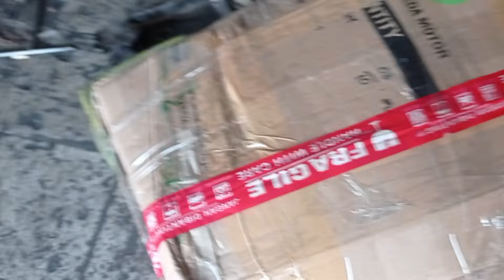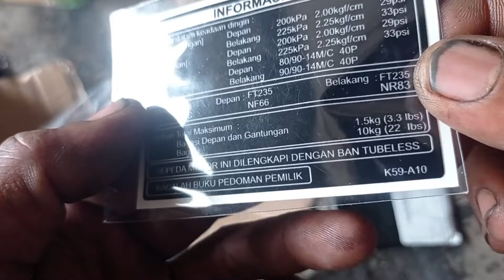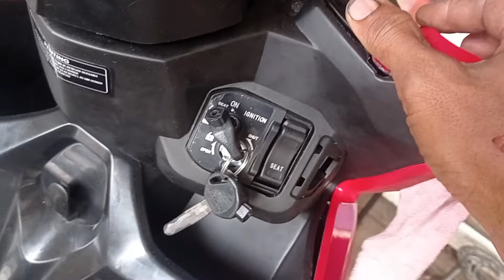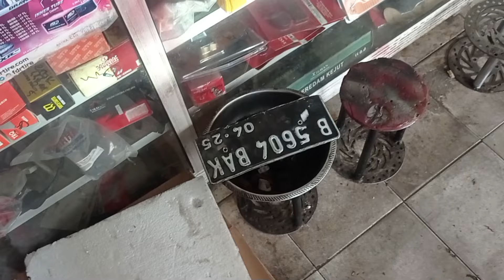Cuma Vario Yang Berani Tabrak Mobil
Assalamu'alaikum. Jumpa Lagi Di Channel Bengkel YouTube@SuhaimiBolot Video ini Hanya Untuk Mengingatkan Bahwa Klo Ngantuk Jangan Bawa Motor, Mending Tidur Dikasur. Seperti Contohnya Ini. Selalu Hati-hati Ya Kawan-kawan Dalam Berkendara.
Bagi Kawan-kawan Yang Baru Bergabung Di channel Ini Mohon Dukungannya Agar Channel Ini Berkembang Dengan Cara :

Komentar
Terimakasih🙏
Wassalam🙏
Nyoknyoknyok